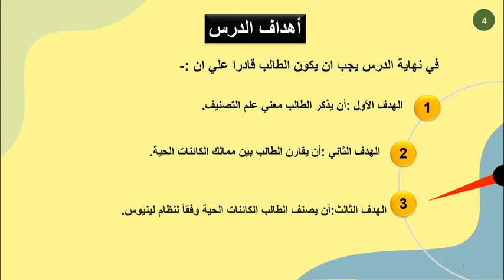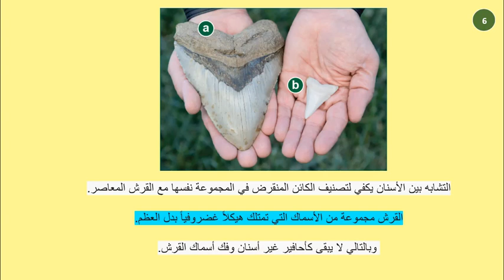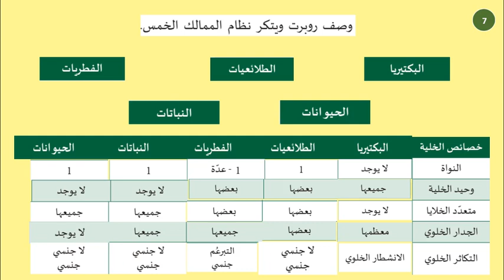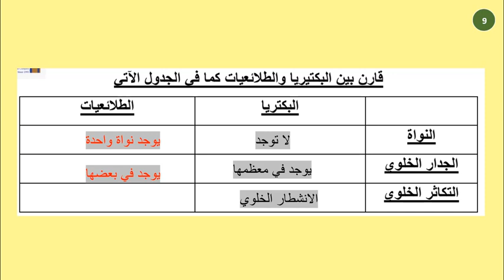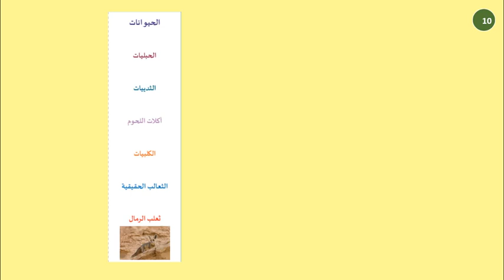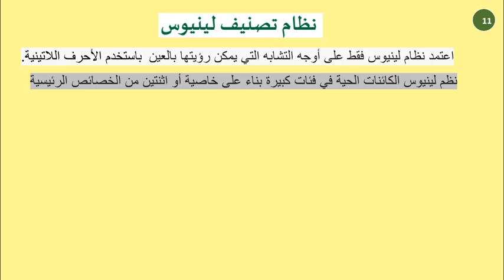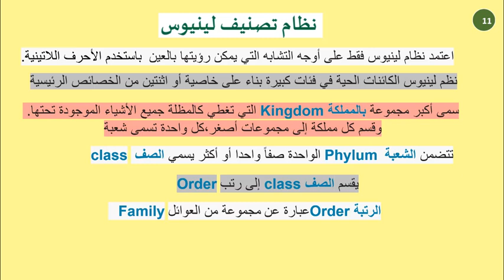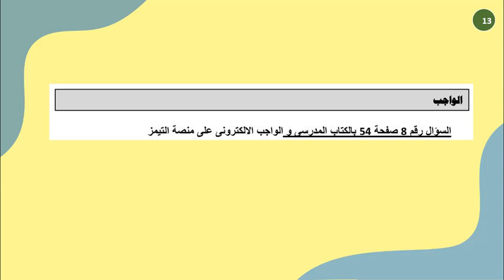علم التصنيف ونظام لينيوس